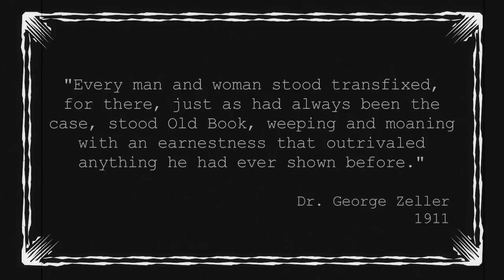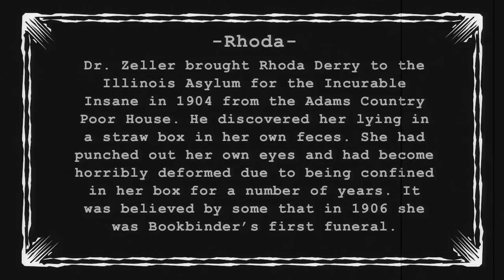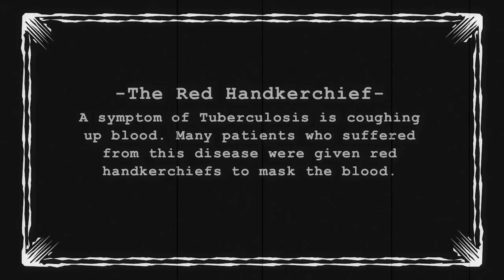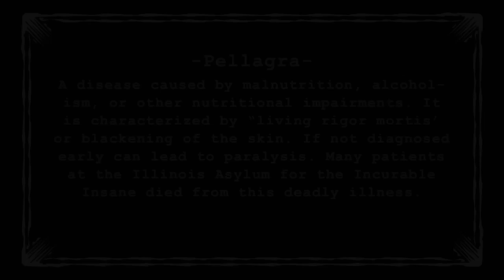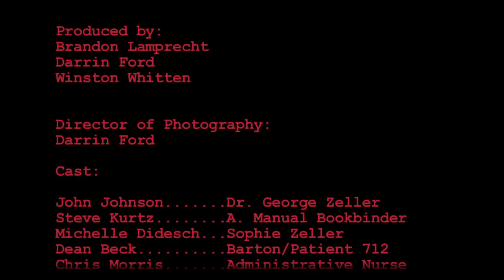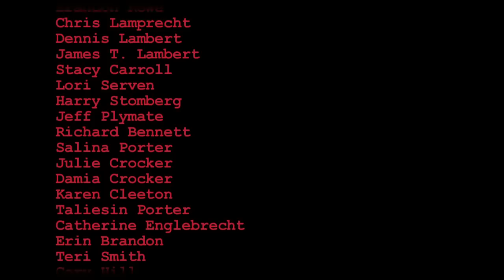The Asylum Chronicles I: Bookbinder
The Central Illinois Ghost legend of A. Manual Bookbinder is finally brought to life through the eyes of Dr. Zeller. Based on a true story. This is the film that started it all for us. Starring John Johnson, Steve Kurtz, and members of womcproductions.